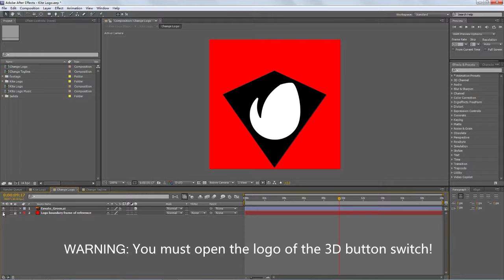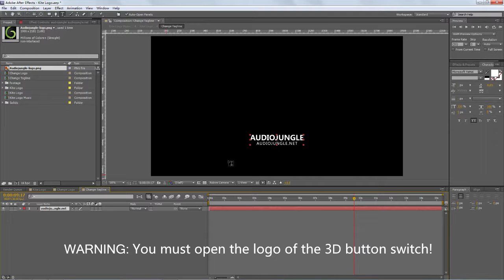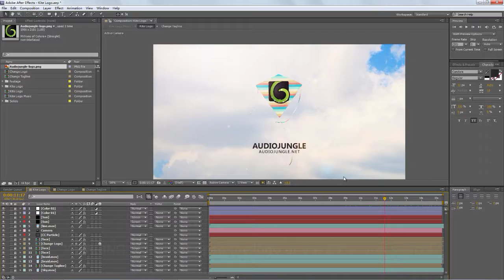Kite Logo After Effects Help Video File